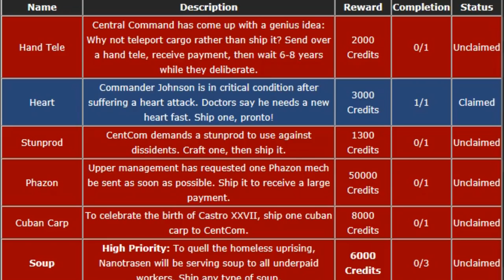Space Station 13: Quartermaster learns how to be a hero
Two rounds of Quartermaster where I take on syndicates with advice from the OG Cargonia leader.

The Server that I am playing on is TG Bagil

Bruno E.- 1973

Text Me Records- Upside Down

Jingle Punks- Echinoderm Regeneration

- If you want me to yell at you at the end of my videos and if you ever wanna see your grandmother alive.